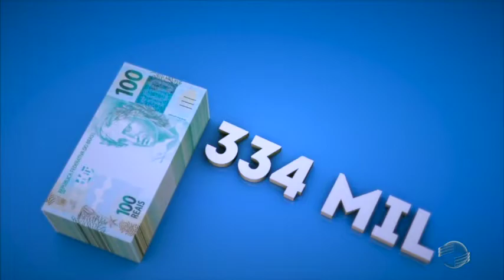Projeto Leão Amigo Direciona parte de imposto de renda a projetos sociais